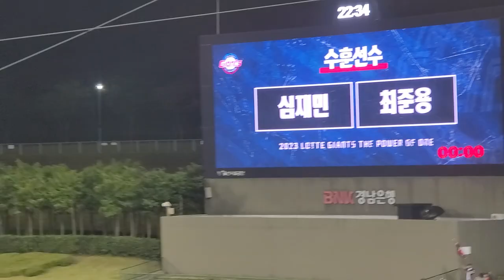울산문수노래방👍👍👍대박터졌습니다👍끝내기 승리는 언제나 좋습니다 부산갈매기가 목청이 터지도록 부릅니다💖💖💖